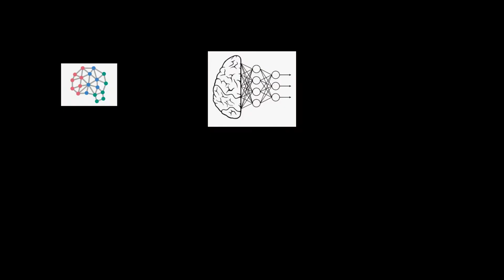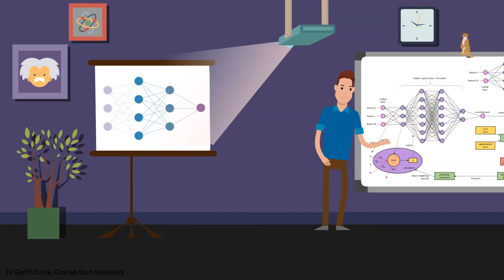Artificial Intelligence short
A very basic and brief introduction for the general community about the application of artificial intelligence in radiology and nuclear medicine.